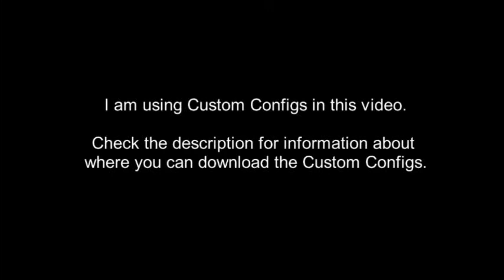Best Dark Days Zombie Survival Hack Mod: Collect 300+ Woods from Forest of Misfortune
In this video, I used Custom Configs. If you want to download the Custom Configs, please check the description in this video